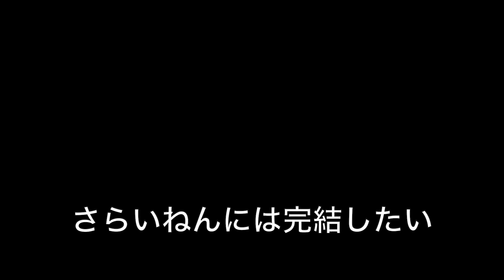ついにここまできた ポケモンダイヤモンド part20